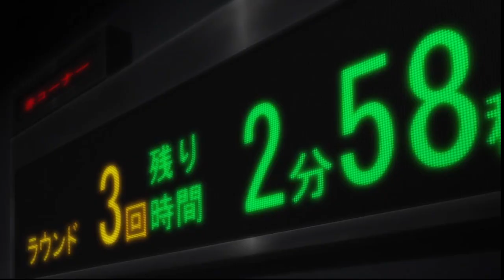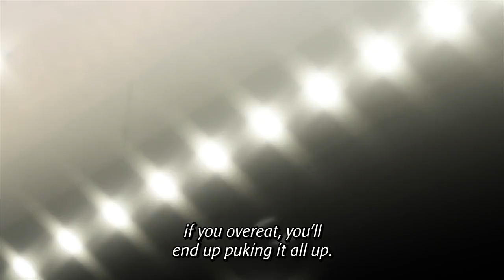はじめの一歩 | 反則おかまいなしのボクシングで一歩を攻め立てリズムを築いていく沢村に徐々にペースを乱されてしまう一歩 !?